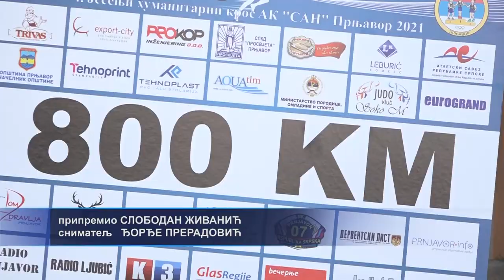Prnjavor: Atletski klub „San“ donirao 800 KM dnevnom centru „Neven“ - 2.11.2021.